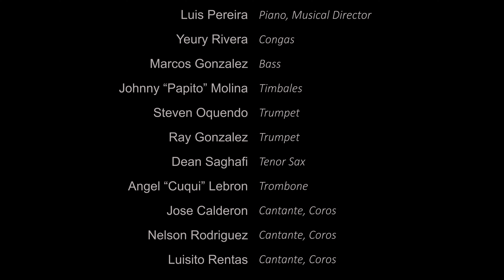Pedro Pocho Segundo y sus Boricua Legends en el Baile de Convención 02/04/2023 Lo Demas No Importa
Nos presentamos en el Baile de Convención por invitación del Comité de Entretenimiento de MAHHCNA, en White Plains, NY. Este tema este en la mas recién producción de Boricua Legends: 10 Aniversario, 10 Amigos. Letra de Charlie Donato, arreglo de Ramón Sanchez, Canta el nuevo integrante de Boricua Legends, Luisito Rentas.